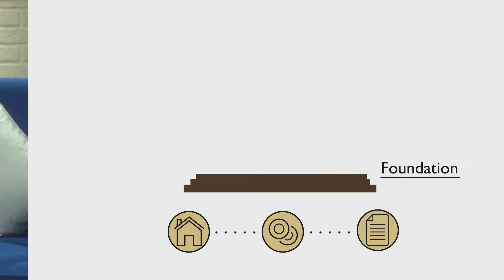How to include gold in your investment portfolio? SpeakingOfGold with Hansi Mehrotra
Watch Hansi Mehrotra break down the concept of asset allocation and introduce a new method of building wealth called the ‘Money House’.